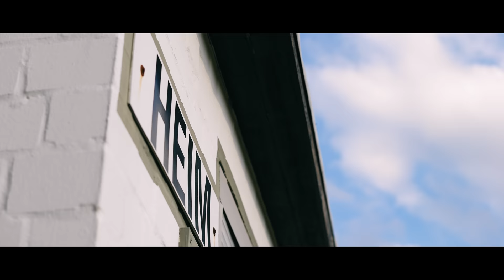Das erste Training für Eligella, Sidney, Pannewitz und Co. | So startet Delay Sports in die Saison!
„Die Gründung von Delay Sports war eigentlich eine Schnapsidee von mir und Eli!“ (Sidney Friede)

Aus einem Traum wird Realität. Nach monatelanger Planung stand der 35-Mann-Kader von Delay Sports Berlin nun endlich auf dem Rasen, zumindest ein großer Teil davon. Zu Anfang war es eine Schnapsidee von einem der erfolgreichsten deutschen Streamer, Eligella oder auch EliasN97, und dem Ex-Fußballprofi und Streamkollege Sidney Friede. Dann wurde es plötzlich ernster. "Und jetzt sind wir hier", freut sich auch Sidney im Interview mit KICK.TV. Ihr eigener Fußballverein entstand im Prozess in enger Zusammenarbeit mit der riesigen Community, die den beiden auf Twitch, YouTube und anderen Social Media-Plattformen täglich verfolgt. Das Wappen zum Beispiel erstellte ein Eligella-Fan.

An der Anlage des BFC Preussen, wo Delay Sports auch seine Heimspiele austragen wird, empfing der vom 1. FC Schönefeld III gekommene Coach Andreas Schild am Dienstagabend (05.07.) eine bunte Mischung aus Spielern. "Eli ist der Schnittpunkt". Mit dabei sind unter anderem Ex-Profi Kevin Pannewitz, TikTok-Star Diyar Acar, Freunde aus Elias’ Jugend und Kollegen aus seinem Influencer-Dasein. Eligella beschreibt den Kader so: "Wir haben zehn, die sind wirklich sehr sehr sehr gut. Dann 15 normale Spieler würde ich sagen. Und dann haben wir aber auch 10-15 Spieler, die auch mal einen über den Durst trinken und so ein bisschen für die Stimmung da sind". Letzteres ist nicht schlimm, denn im Fokus soll trotz der sportlichen Ambitionen und Überlegenheit in der Kreisliga C der Spaß stehen.

Ab jetzt geht es also so richtig los für die Mannschaft. Viermal pro Woche Training, ein bis zwei Testspiele an den Wochenenden. Und in ein paar Wochen startet auch schon die Pflichtspielsaison. Durch eine Sondergenehmigung kann Delay Sports Berlin sofort in der Kreisliga C beginnen und umkurvt damit den Umweg über die Freizeitliga. Wo es sportlich hingehen soll? „Das Ziel ist fünfmal nacheinander aufsteigen“, gibt Nerlich einen Einblick in die Ambitionen bei Delay Sports. "Richtig schwer wird es in der Landesliga". Wir wünschen viel Glück dabei!

Delay Sports Berlin bei KICK.TV

Noch mehr Hintergrundinformationen zum Klub findest du außerdem auf unserer unter News. Als Videoplattform für den deutschen Amateurfußball zeigen wir euch abseits von Delay Sports jede Woche die geilsten Amateurspiele Deutschlands auf Champions-League-Niveau. Egal ob Kreisliga C Berlin, Oberliga Hamburg oder Regionalliga Südwest. Wir sind überall, wo es echte Typen, echte Stories und echte Emotionen gibt. Das ist KICK.TV, die Videoplattform für den echten Fußball.